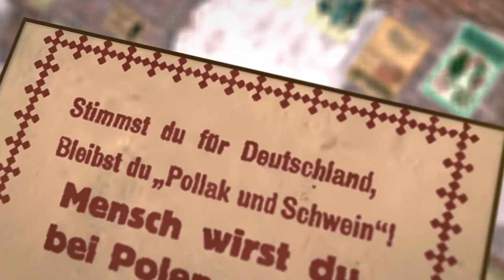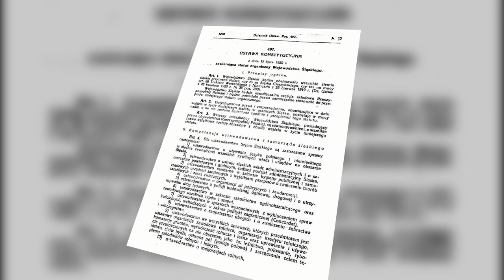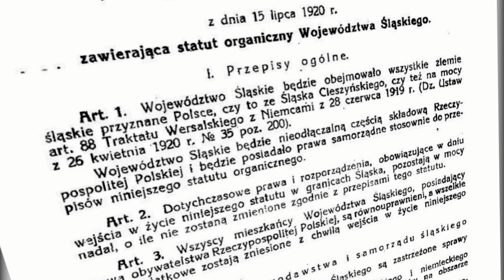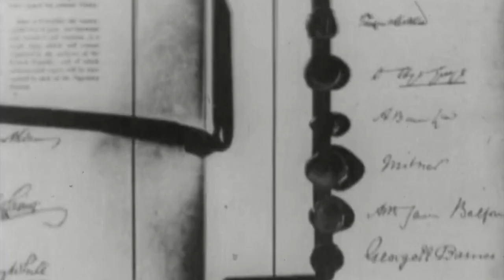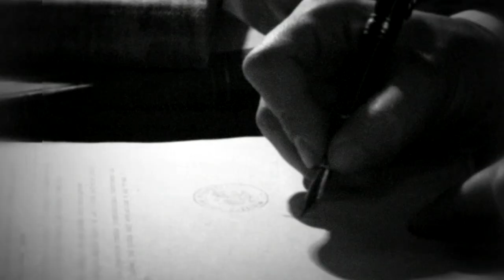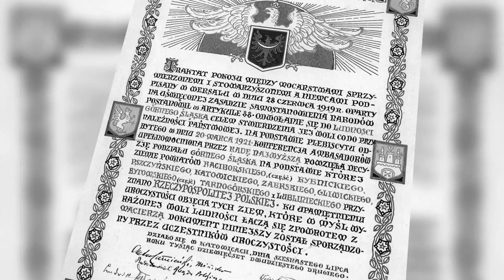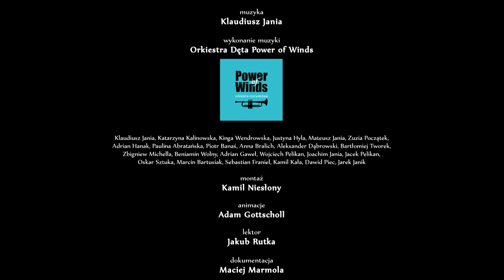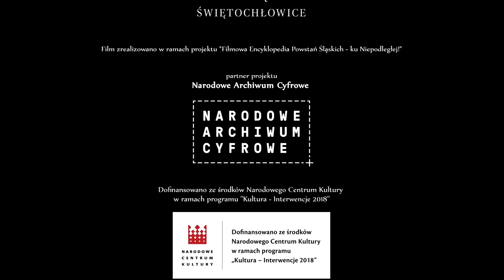Zawitała piękna Wolność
Film "Zawitała piękna Wolność" opowiada o historii przyłączenia części Górnego Śląska do Polski w czerwcu 1922 roku.

Film powstał w ramach projektu "Filmowa Encyklopedia Powstań Śląskich - ku Niepodległej!". Patronat honorowy nad projektem objął Minister Kultury i Dziedzictwa Narodowego.

Instytucja realizująca: Muzeum Powstań Śląskich w Świętochłowicach

Partner projektu: Narodowe Archiwum Cyfrowe

Dofinansowano ze środków Narodowego Centrum Kultury w ramach programu Kultura – Interwencje 2018.